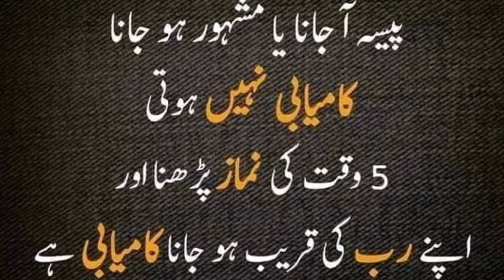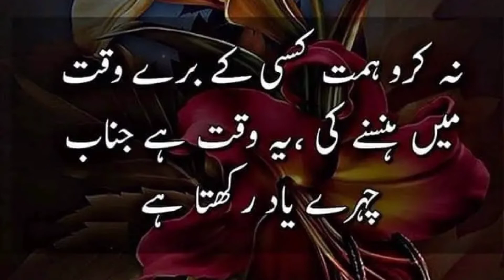Jab Dil Mein Mel Aur|Best Quotes